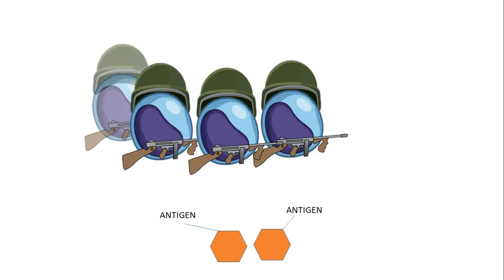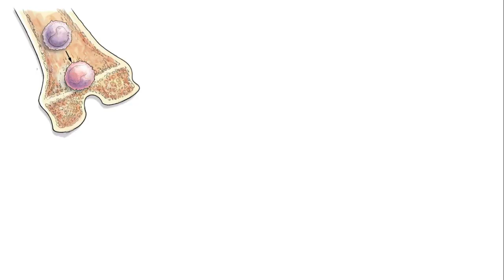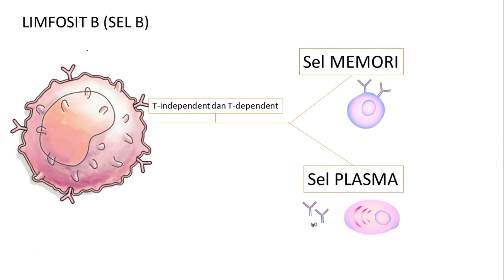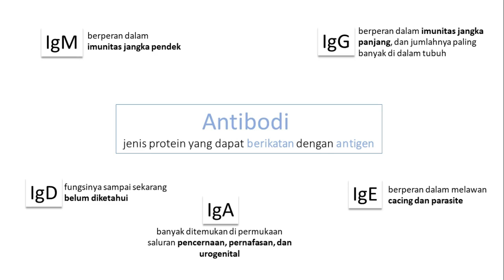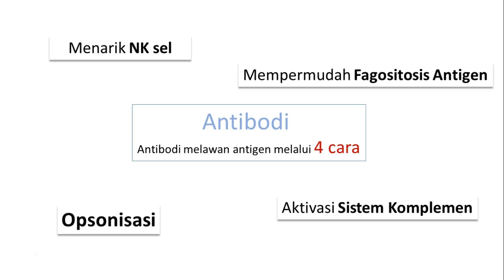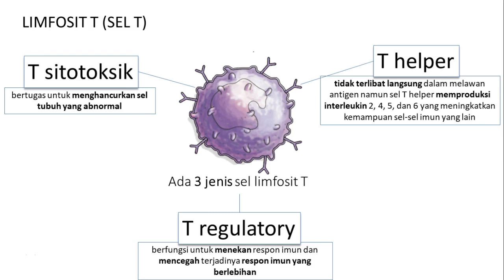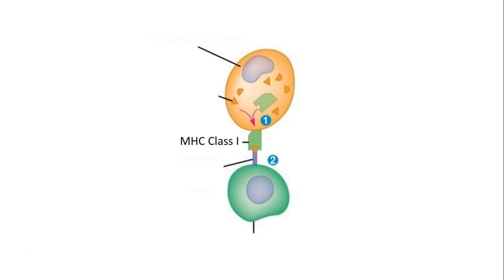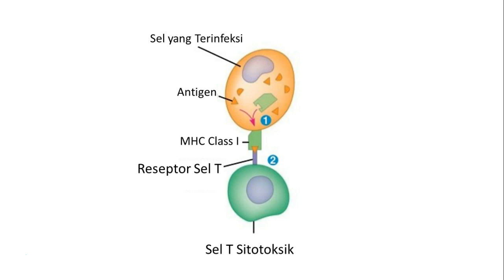Sitem Imun adaptif (Adaptive immune system)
Di video kali ini kita akan kupas sistem imun adaptif!

Credit music:
Song: Envici - Backspace (Original Mix) [Twin Pillars Records]